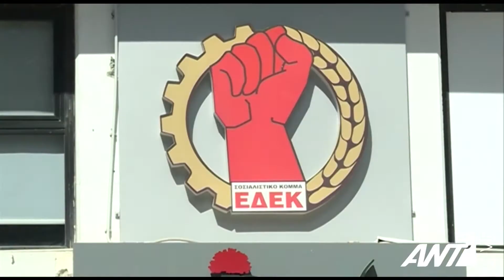Προεδρικές ’23: Οι επαφές υποψηφίων, οι αντιπαραθέσεις και οι προσκλήσεις για τηλεμαχία